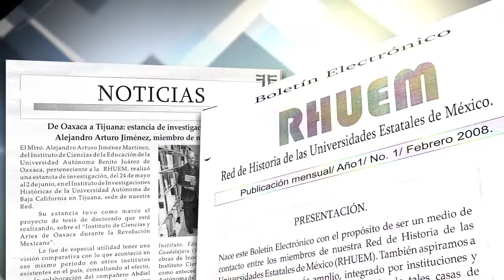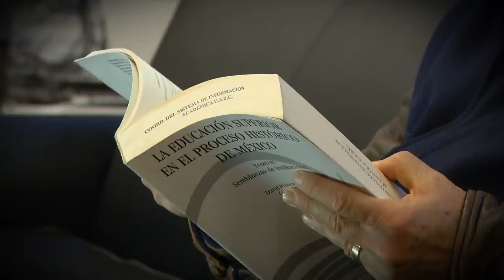Premio Estatal de Ciencia y Tecnología 2011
Cliente: COCIT
Producción: Video Promocional
Versión: Dr. David Piñera Ramírez